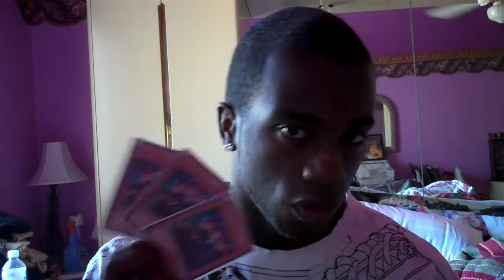Step Your Game UP! Tour Guide